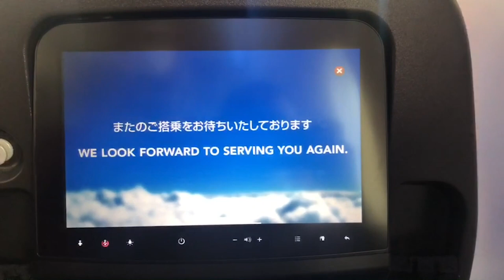ภาพข่าวทัพนักกีฬาพาราลิมปิกไทย ชุดแรกถึงประเทศญี่ปุ่นเมื่อวันที่ 18 สิงหาคม 2564